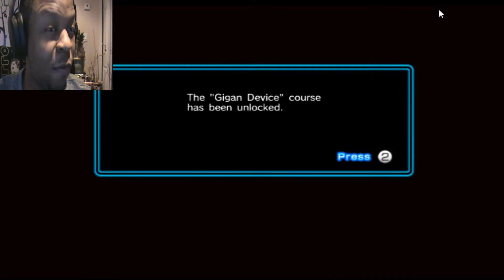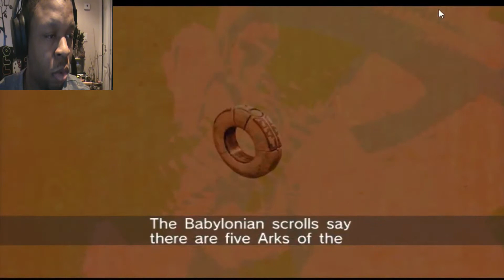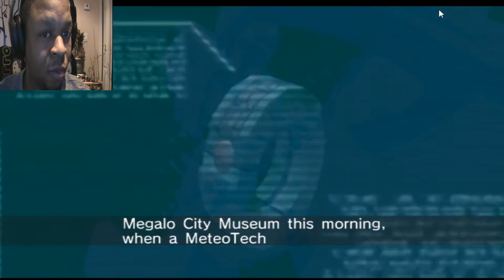I Want All The Arks Of The Cosmos | Sonic Riders: Zero Gravity Part 2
LOL sorry if you hear my over enthusiastic mother in the end hahaha